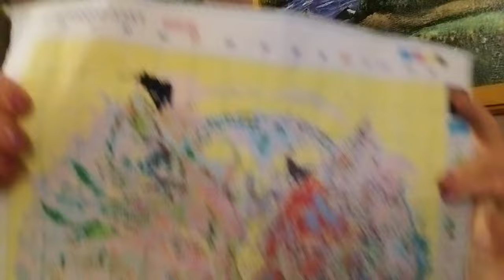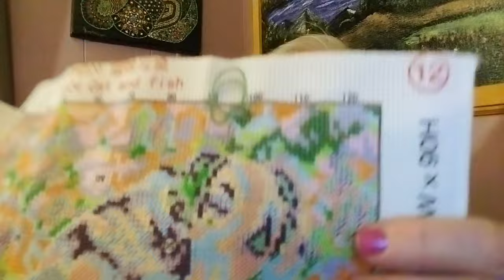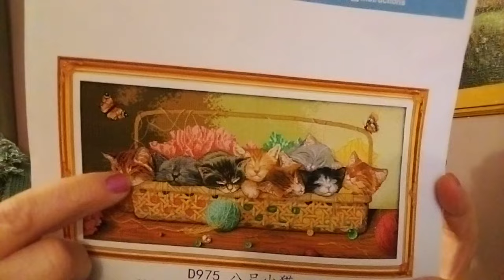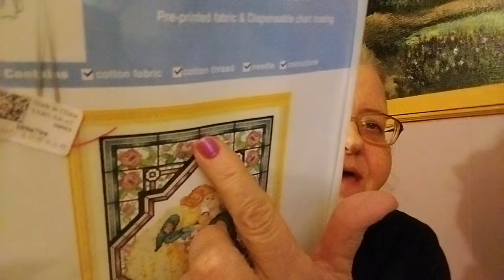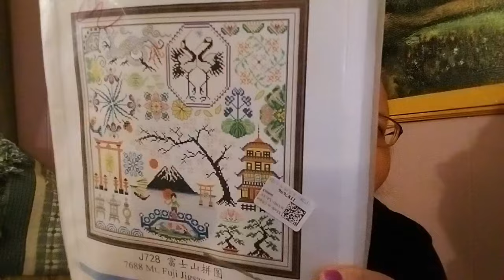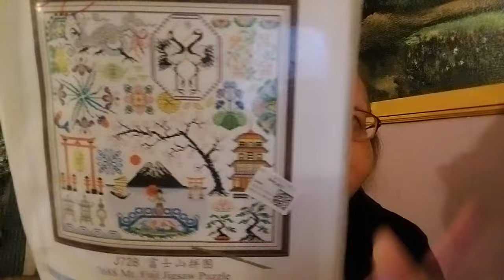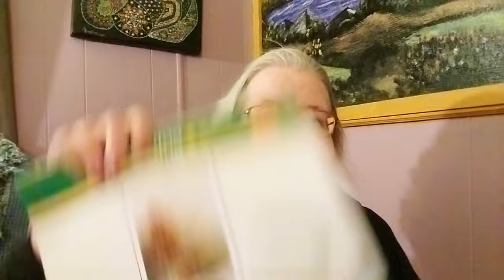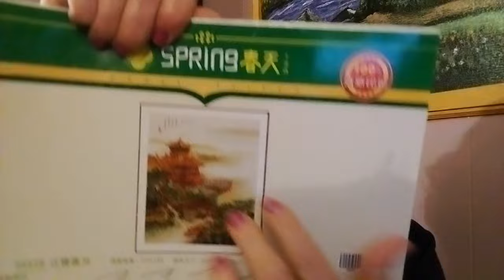Floss Tube # 220 Snow, Company, Stitches, Reviews, & Starts 3/19/24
Hello & Welcome. Today is my 220th Floss Tube.  Come see what I worked on last week in Stamped Cross Stitch.

Please Go And Visit My Daughter's Channel Here  on YouTube it is Amber Royce  She makes Shorts.

It would mean the world to both of us.  Thank You.

Lora Boyden
27200 County Road 313 # 17